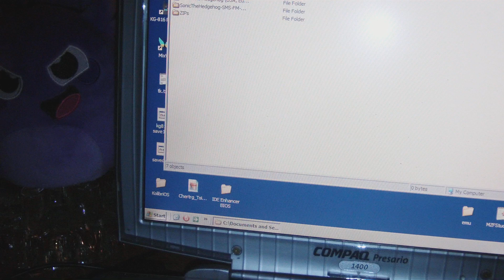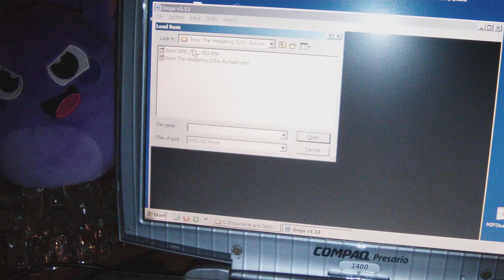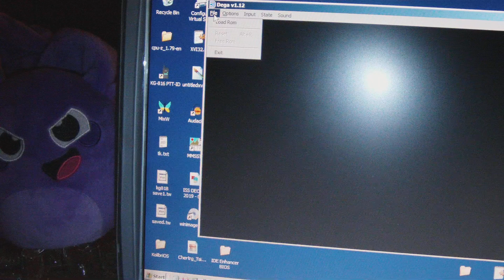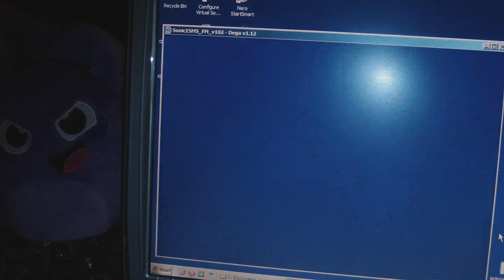Sonic 1 SMS FM Patch [Dega]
Quick video about the FM Patch for Sonic 1
on the Sega Master System..

The video consists of..

* Applying FM Patch
* Demo footage of Sonic 1
* Dega emulator with YM2413 support

Note: Recording was done with 50Hz mainly.
For 60Hz demo game play, please skip near to the end.
The Enhanced PSG option in Dega was enabled, too.

No infgrmnt intended.

This is a personal video with no
commerc. intentions.